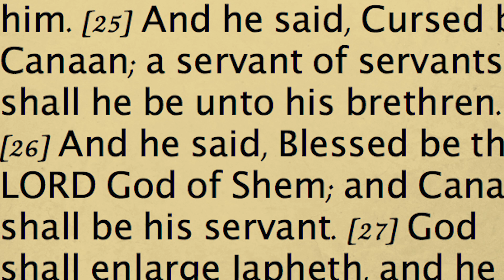Who Was Nimrod and What Happed to the Tower of Babel-History Documentary